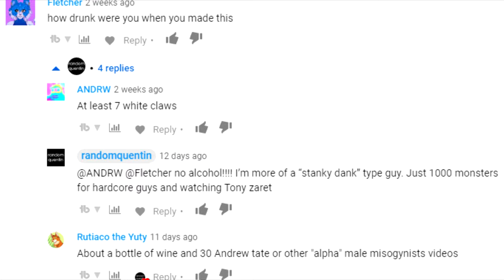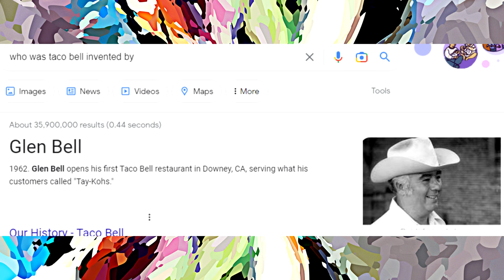Why Guys is Better than Women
So audience, do you agree with my points? I am no woman hater, I am just a woman rater.

Sexism parody
Parody of sexism
Parody of sexists
Sexism satire
Satire of sexism
Satire on sexism
Satire of sexists
Parody of conservatives

Date 22 March 2012
Author കാക്കര

Date 15 January 2008
Author Aljawad

photo of mcdonald hamburger building (changed from mcdonalds hamburgers to be funnier):File:McDonalds Museum.jpg
Date 2 November 2001
Author Bruce Marlin